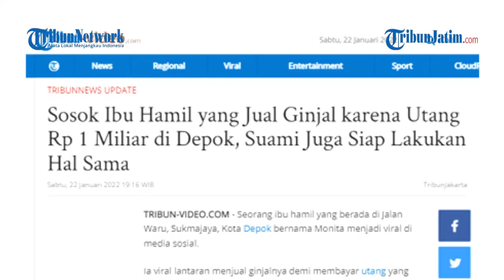SOSOK Monita, Ibu Hamil yang Jual Ginjal karena Bermula dari Bisnis Online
Ia viral lantaran menjual ginjalnya demi membayar utang yang hampir menyentuh angka Rp 1 miliar.

Monita kemudian menjelaskan alasannya bisa terlilit utang dengan nominal yang besar.

Editor: Panji Anggoro Putro
Reporter: Ratu Budhi Sejati